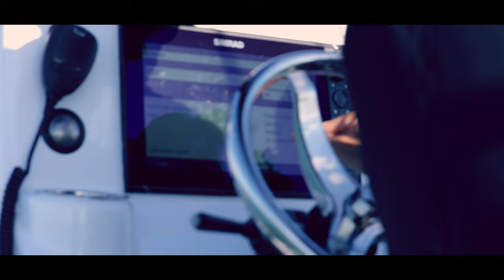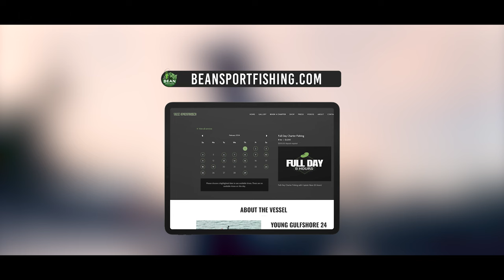Epic Backcountry Fishing: Sheepshead, Snook & BIG Cobia!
In this episode, we hang out with Michelle Dalton, aka "Bombchelle," for an awesome day in the backcountry. We spot some cool species like Sheepshead, Snook, and Mangrove Snappers while exploring. But wait, there's more – we go even further out and stumble upon a super cool surprise. We spent a fantastic couple of hours on the water, soaking in the vibes and having a blast out there.

EPISODE CHAPTERS:
00:00 Intro
01:01 First Fish
01:31 Sheepshead Sighting
02:36 First Sheepshead
03:03 Bombchelle's Sheepshead
04:00 Astrid's PB Sheepshead
04:41 Bean's Sheepshead
05:46 Bombchelle's Snook
07:07 Double Header Snook
09:09 New Spot, New Species
10:52 Back to the Dock
12:13 Bloopers

Bean Sportfishing TV is an outdoor channel where Captain Brandon "The Bean" Storin and Astrid share all of their epic adventures.

For more information about Captain Storin, please We are also now on WayPoint TV

• Young
• Lumitech
• Yamaha
• Roswell
• PENN
• Hooker Electric
• US Battery
• EZ Dock
• Sign Zoo
• AirMar Technology
• Savage Gear